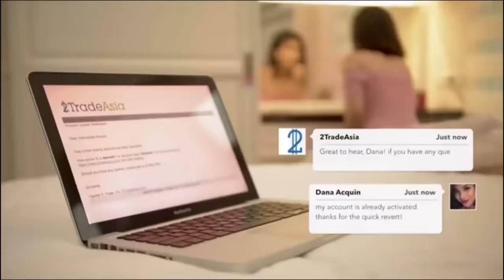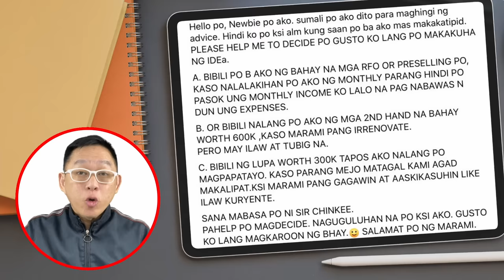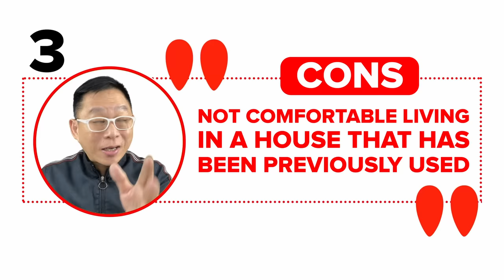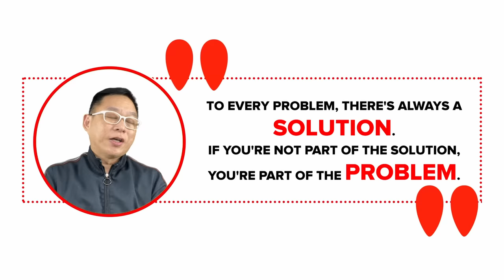Bumili Ng Gawa Na Bahay O Magpatayo Ng Sariling Bahay? | Chinkee Tan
Alin ba ang mas magandang option? Bumili ng gawa na bahay o bumili ng lupa at magpatayo ng sariling bahay? Ating alamin kung alin ang mas practical at mas makabubuti kung ang isang pamilya ay nagbabalak na magkaroon ng sariling bahay.

or type "REAL ESTATE" on the comment section.